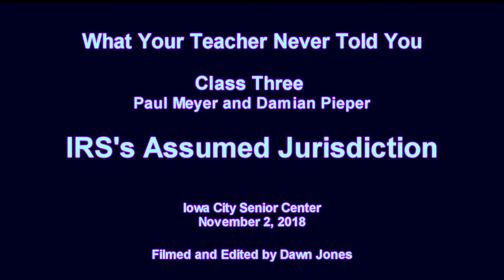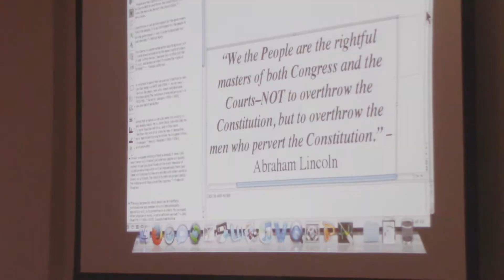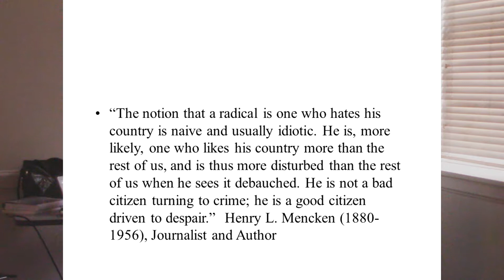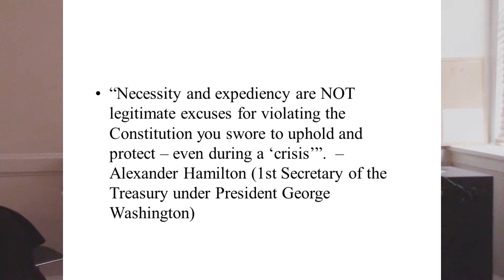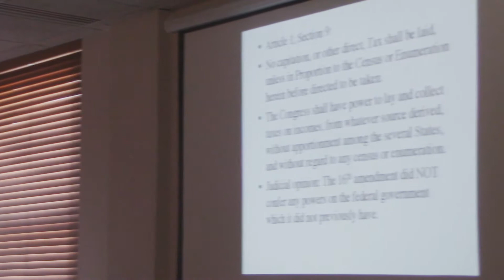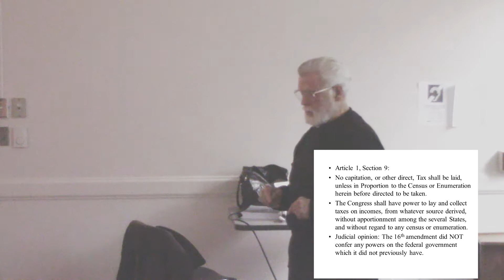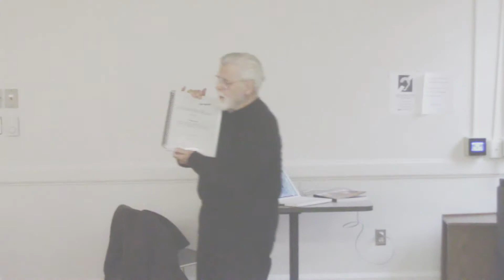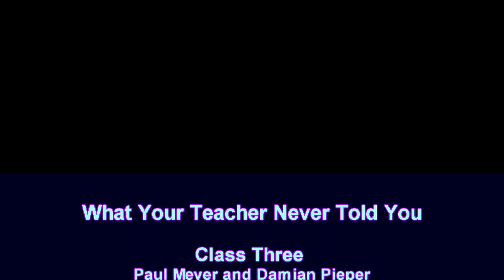The IRS's Assumed Jurisdiction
What Your Teacher Never Told You, Class #3
with Paul D. Meyer and Damian Pieper